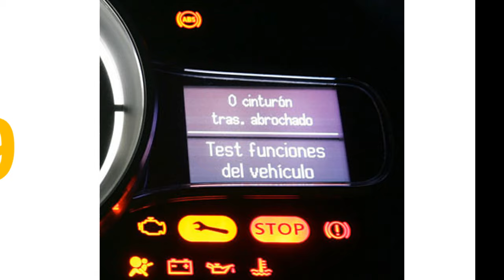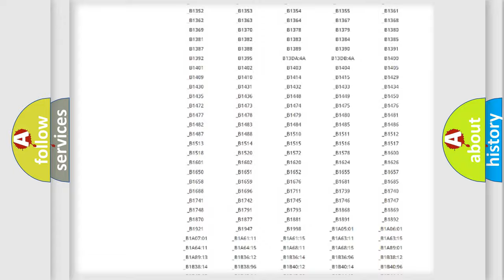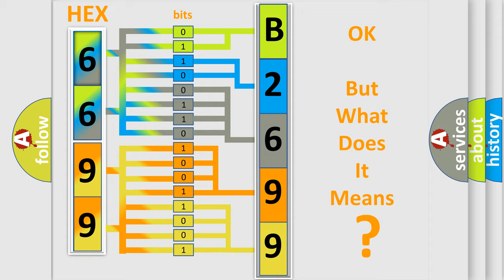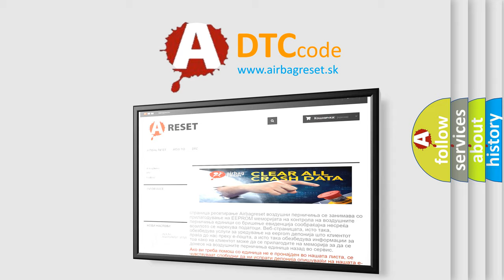DTC Mazda B2699 Short Explanation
Contents:
0:21 Basic DTC analysis according to OBD2 protocol standard.
1:48 Insight into programming
2:58 A diagnostically understandable description of the Diagnostic Trouble Code
3:05 Basic error definition

Make:
Mazda
Code:
B2699
Definition:
Electronic Control Unit
Description: